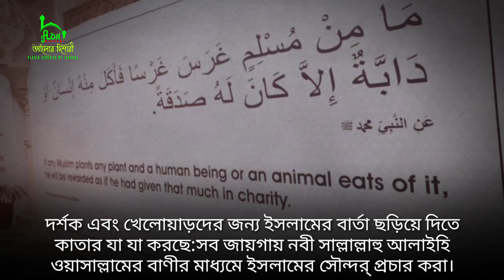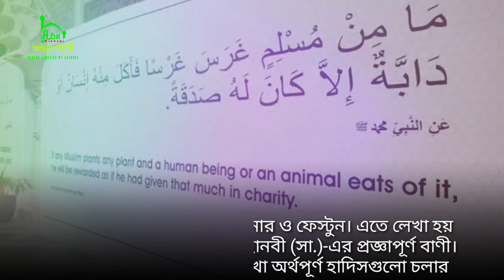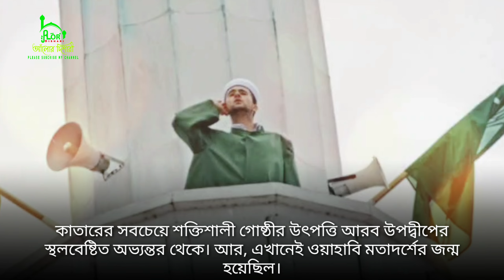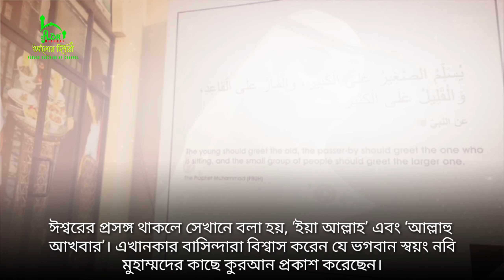কাতার বিশ্বকাপ পুরো বিশ্বকে দেখিয়ে দিল ইসলাম প্রচার কিভাবে করতে হয় Qatar World Cup Islam Promotion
কাতার বিশ্বকাপ পুরো বিশ্বকে দেখিয়ে দিল ইসলাম প্রচার কিভাবে করতে হয় Qatar World Cup Islam Promotion | Alor Dishari